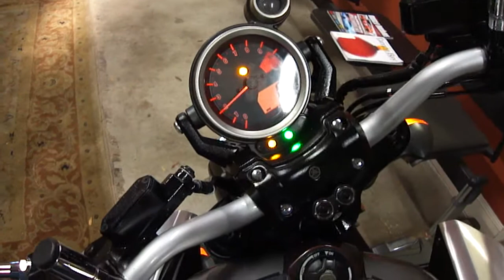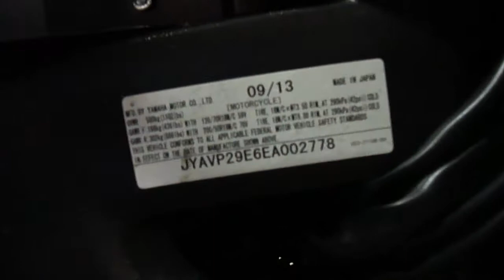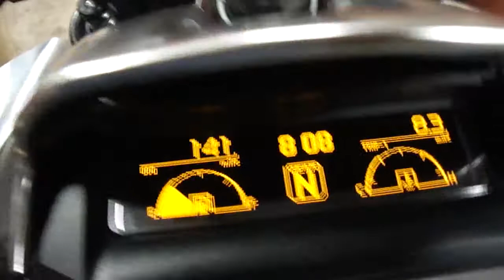2014 Yamaha VMAX VMX17 - 140 Miles!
Here's an amazing find! We have this simply extraordinary 2014 Yamaha VMAX with ONLY 140 MILES! You read it correct; one-hundred-and-forty miles! Part of an estate, this adult-owned and -ridden VMAX is truly one-of-a-kind with the low miles and limited use. Come see it and ride home your dream bike today!

MotorsportsFlorida.com